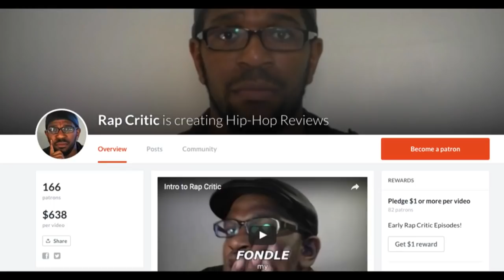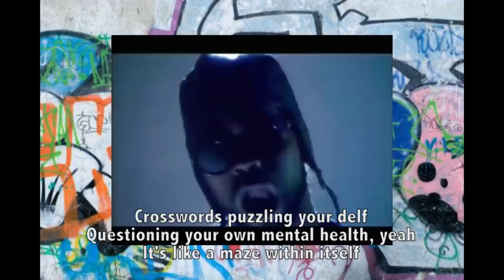*RE-UPLOAD*: RICK ROSS AND SKRILLEX - PURPLE LAMBORGHINI